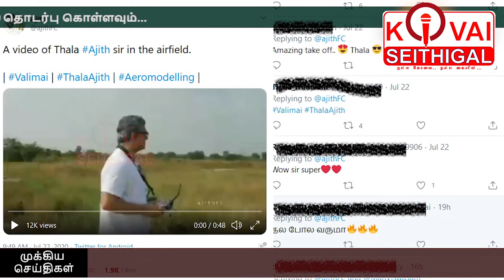அஜித்தின் விமானம் - இணையத்தில் வைரல்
தமிழக சினிமாவின் ஆல்டிமேட் ஸ்டார் அஜித் சினிமா மட்டுமின்றி பல துறைகளில் கைதேர்ந்தவராக திகழ்கிறார். அவருடைய ரசிகர்கள் அவரை செல்லமாக தல என்று அழைத்து வருகின்றனர்.

தற்போது ரசிகர்கள், அஜித் ஏரோ மாடலிங் செய்து அசத்திய வீடியோவை இணையத்தில் வைரலாக்கி வருகின்றனர்.

கோவை செய்திகள் அட்மின் மட்டுமே பதிவுகள் போடக் கூடிய வாட்ஸ் ஆப் குழுவில் இணைந்து கொள்வதற்கான லிங்க்